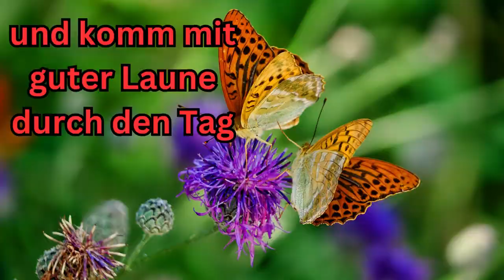Guten Morgen sonnige Grüße von mir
Guten Morgen, genieße den Tag und vergiss nicht zu lachen.
fröhliche herzliche Grüße von Claudia